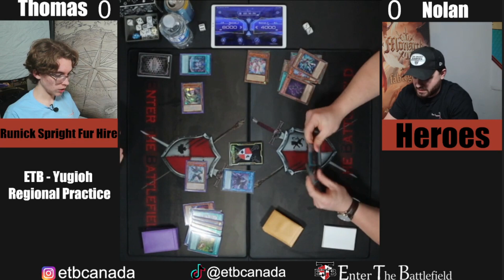Runick Vs. Heroes - ETB Yu-Gi-Oh! Team Regional Practice 2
Our Regional Practice Stream from April 3rd 2024